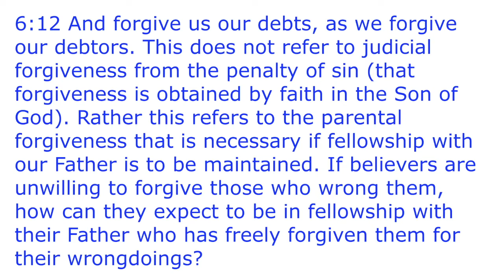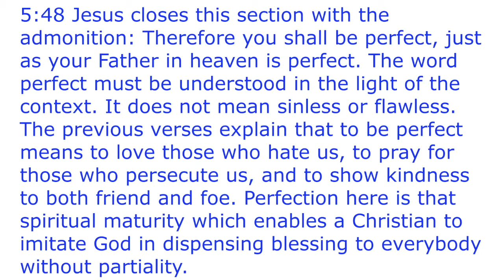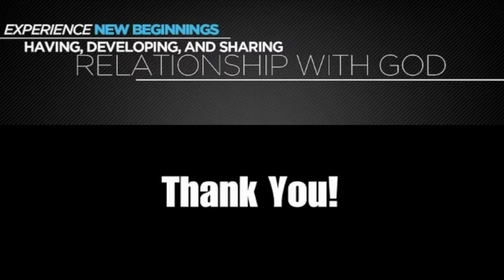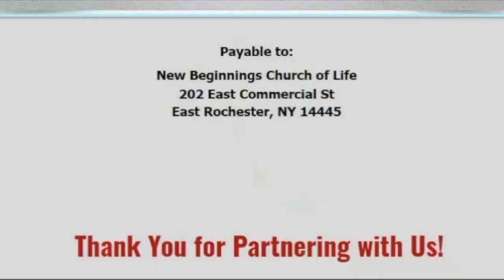Have We Learned to Love Yet? | Living for Christ!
You know if you really think about it, one of the major Foundations Stones of Christianity is Forgiveness. The core of Christianity is Love. For God So Loved the World! John 3:16. Because God so loved us, He chose to forgive us and that's why He sent His Son even while we were yet sinners. Romans 5:8.
So knowing all this and how God loves and forgives us, why do so many Christians struggle with forgiving?

Pastor Jim covers this issue and more as he shares in this video entitled, Have We Learned to Love Yet?